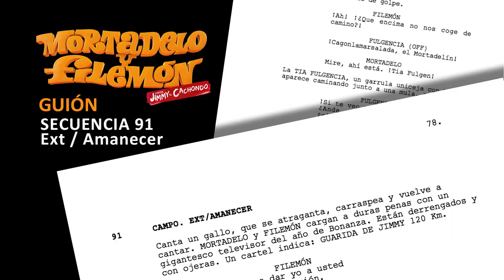La voz de la tía FULGENCIA. Making MORTADELO Y FILEMÓN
El proceso de animación de una película a través de las voces de sus protagonistas. Karra Elejalde pone voz a Mortadelo y Janfri Topera a Filemón. Además, descubrimos la incógnita: Karra nos sorprende poniendo voz a la "Tía Fulgencia".